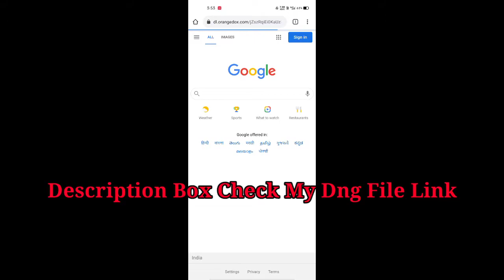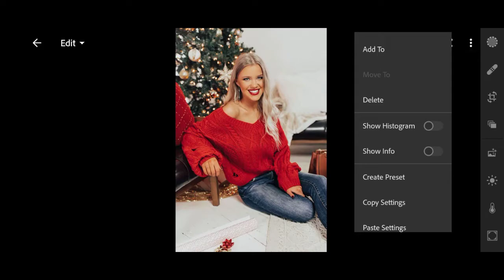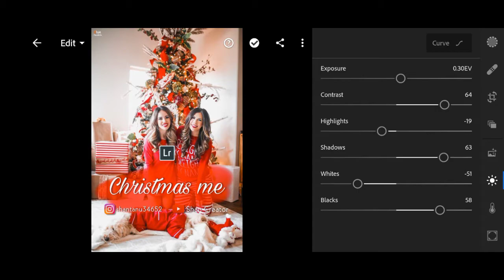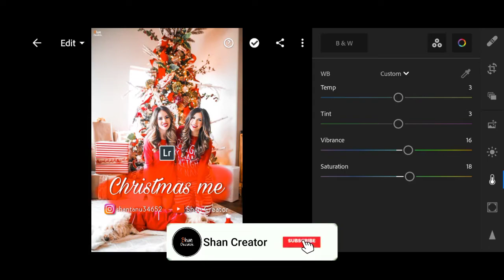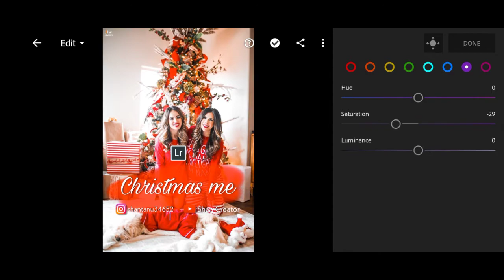CHRISTMAS ME Free Lightroom Mobile Presets By Shan Creator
👉 Full video for watching

     ⏪🎵MUSIC🎵⏩

👉Cartoon